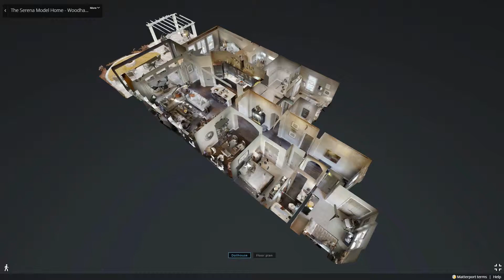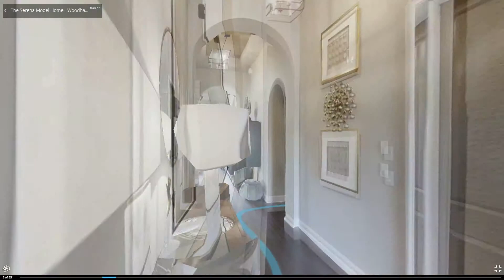The Serena at 6292 West Fallsgrove Lane, Port Orange - Woodhaven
Live comfortably in one of ICI's best-selling homes! The Serena features plenty of premium living space. A large gathering room is centrally located for maximum convenience. A spacious gourmet kitchen and dining area are perfect for entertaining guests or spending quality time with the family. Views from this space look out onto the covered lanai. The owner's suite enjoys absolute relaxation and serenity. The master bath leads into a large double entry walk-in closet. A guest bedroom is located just before you enter the main living area. Two other bedrooms share a bathroom away from the living areas so children and guests can enjoy their own separate spaces in the home. A functional utility/laundry room is also located nearby. This home is completed with a two car garage.